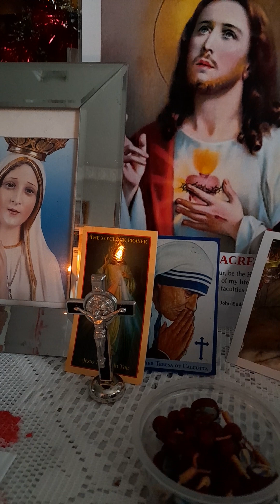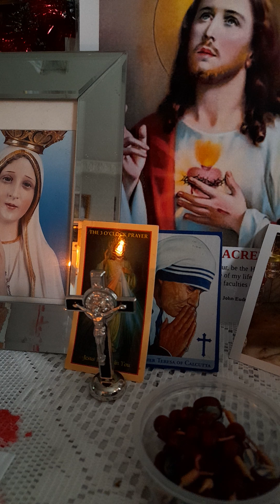Mga Buhay na patotoo sa Amvel Gawain nawa magbigay inspiration sa mga manonood thanks be to God❤️🙏❤️